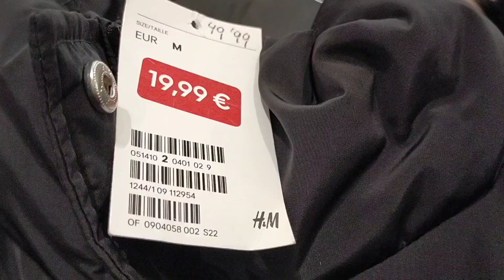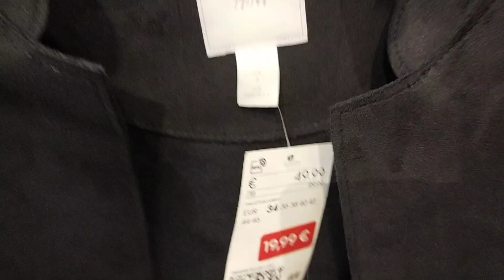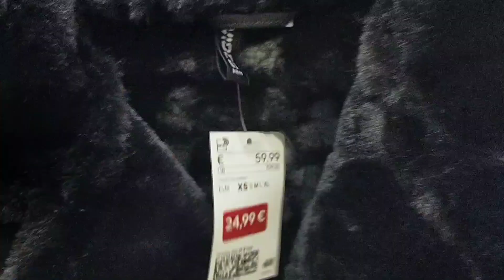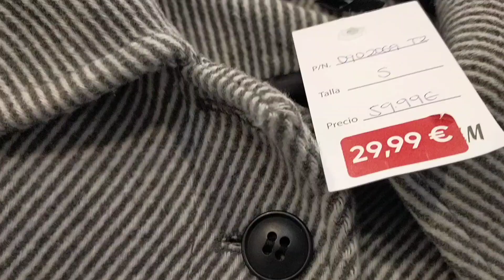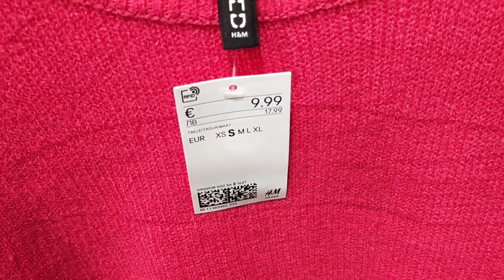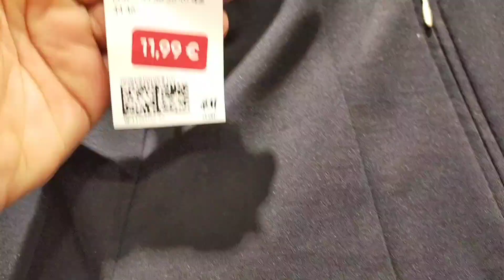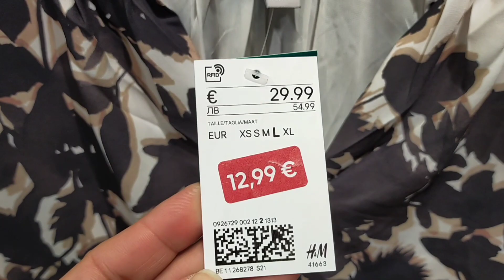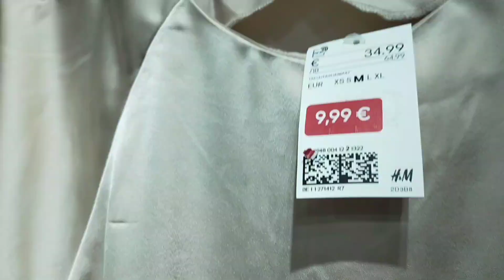تخفيضات قوامج طوال تريكوات سخان مونطوات صايات كلشي رخيصH&Mناقصين 70%